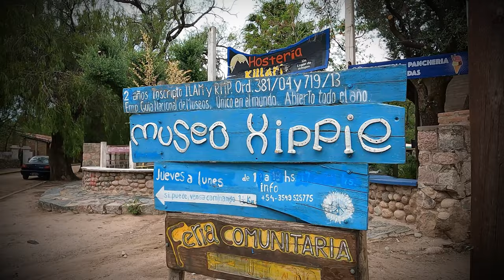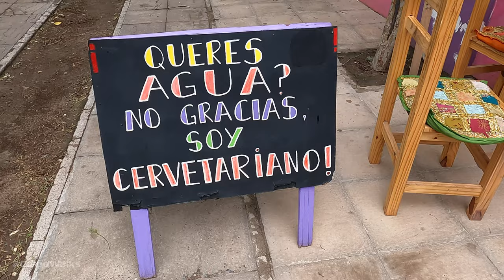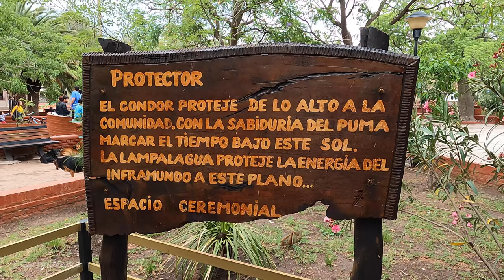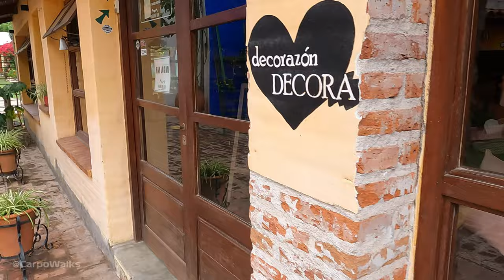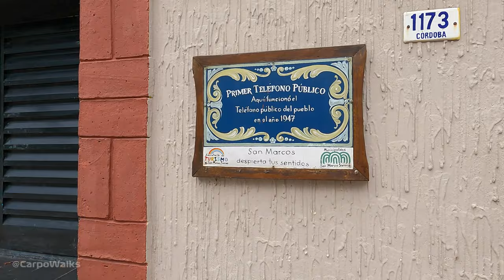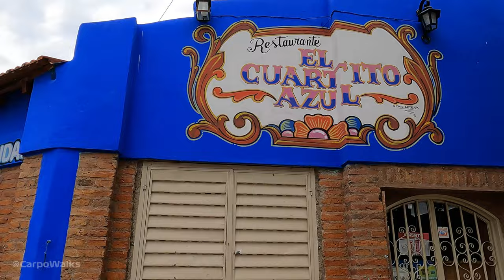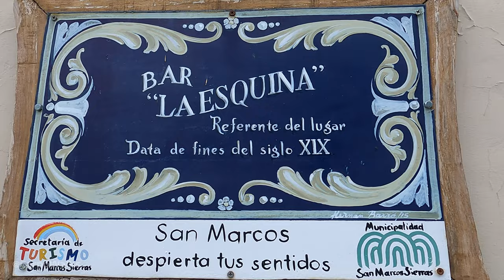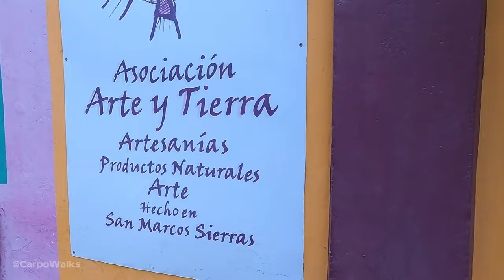SAN MARCOS SIERRAS, El Último PUEBLO HIPPIE | CORDOBA 4K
Recorreremos sus calles de tierra, visitaremos su colorido centro y hablaremos con los pueblerinos.
A disfrutar!

EQUIPO QUE USO en este Video:
- Drone DJI Mavic Mini SE.